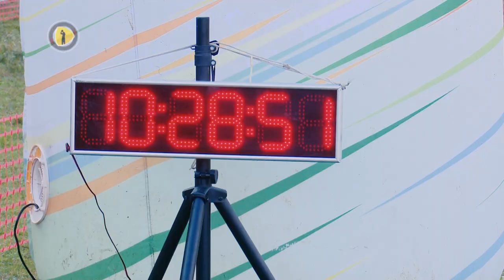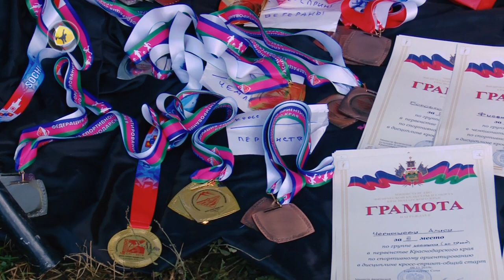Программа "Без остановки": краевые соревнования по спортивному ориентированию в Сочи